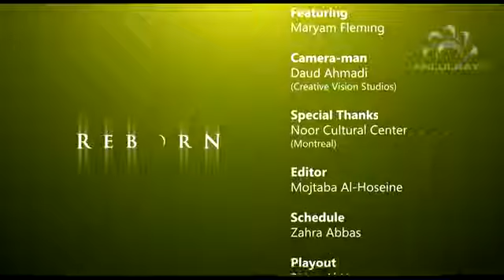Ex Christian sister From Canada converted to shia (true Islam)